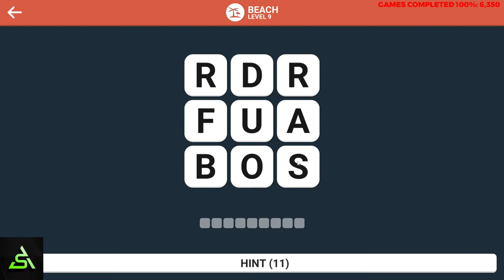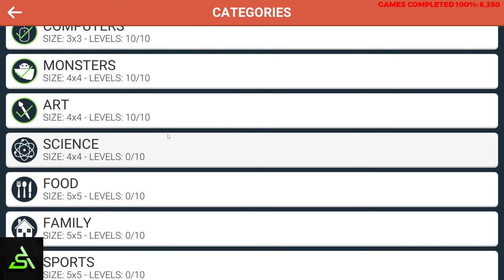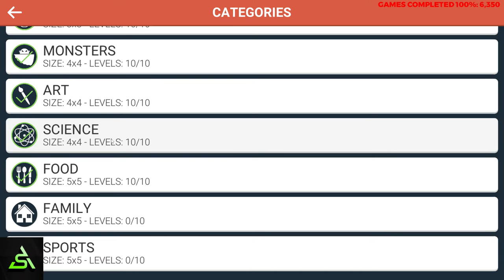[STEAM] 100% Achievement Gameplay: Wordle [SOLUTIONS]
Complete playthrough of Wordle, a puzzle game. It is fully guided. Achievements are just for clearing 80 levels.